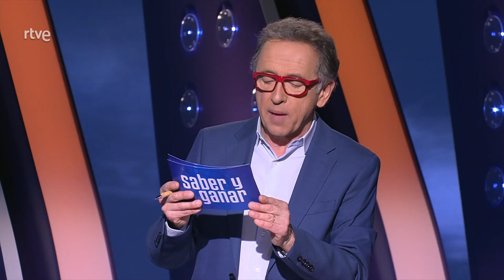Saber y Ganar 28-03-2023 | La2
Después de cuatro jornadas, por fin hemos dado solución a 'La parte por el todo'. ¿Quién de nuestros concursantes lo ha conseguido y ha descifrado todas las pistas? ¡Dale al play y deléitate con la explicación!